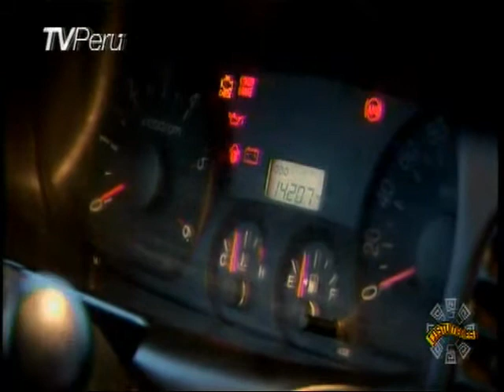Costumbres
Lugar:Ollantaytambo, Cusco